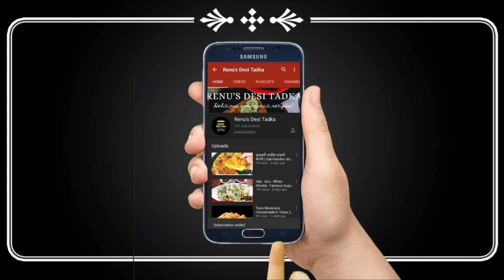Cake Recipe || Chocolate Sponge Cake || Basic Sponge Cake Recipe || Chocolate Cake Without Oven